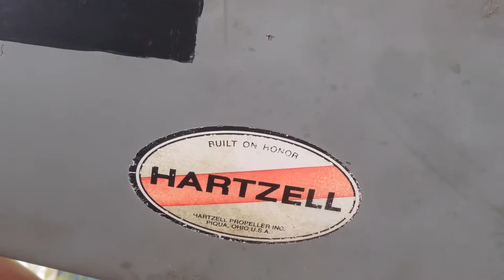Airplane propeller in a war museum in Seoul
If anyone is wondering about some of my videos with long titles, often with alot of synonyms and sometimes with both British and American words, it's to help people find my videos and also so it's more likely that they'll "run into" them.

Being that my new videos are under the "Creative Commons" liscence, I am fine with people using my videos IN A FAIR MANNER on their channels. However, I would like to have been given credit on any video that uses mine.

Please, NO spam, otherwise known as cyberbullying (no rude comments).